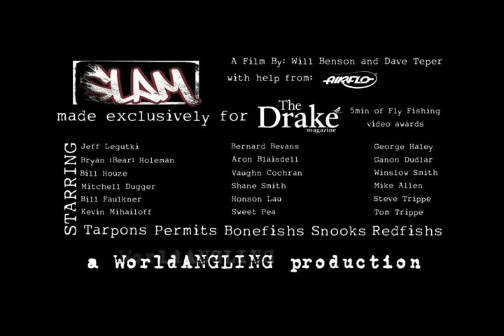SLAM -Airflo- a World ANGLING Production for The Drake Magazine